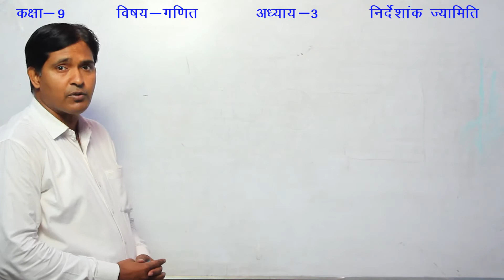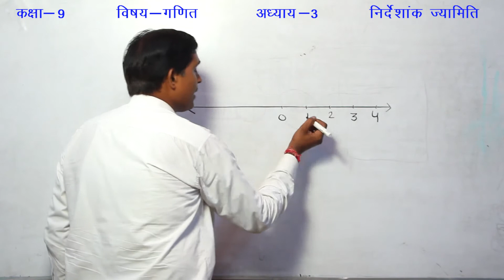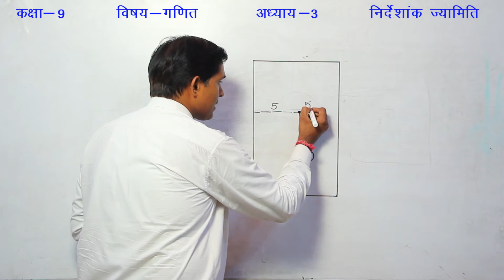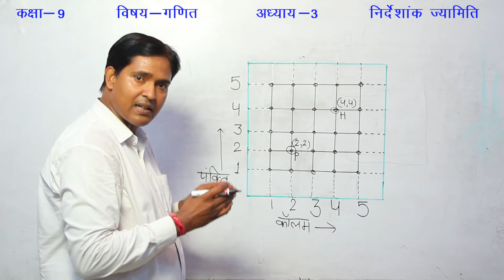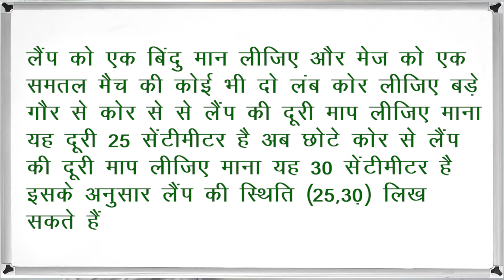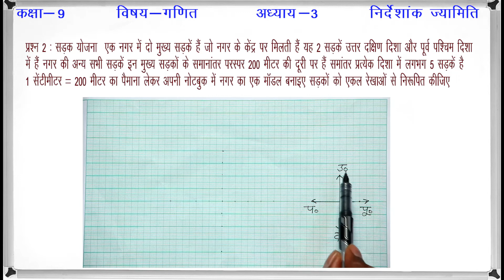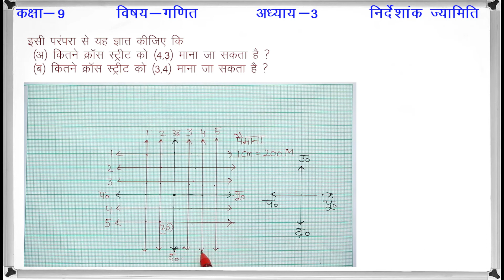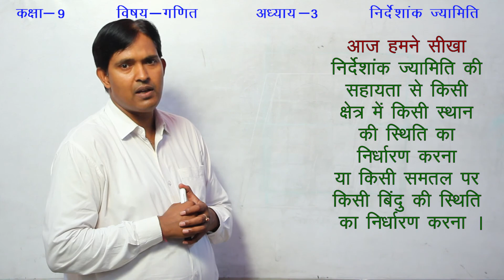निर्देशांक ज्यामिति【coordinate geometry】 (भाग 1) कक्षा-9 द्वारा डॉ. निर्भय सिंह गुर्जर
गुरु नानक खालसा इण्टर कॉलेज,बरेली